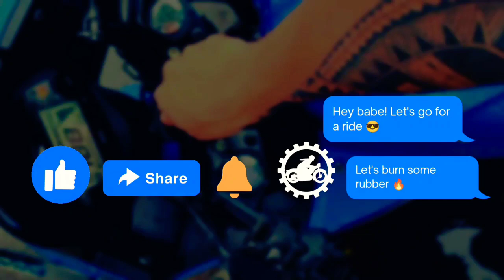|| Manike Mage Hithe || Biker Edition 🔥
Koalpur Rider's Club Member II Kotalpur II